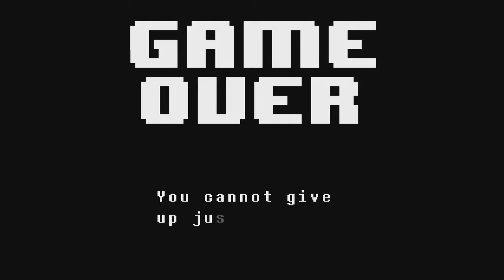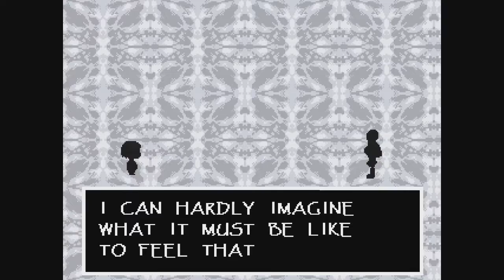Papyrus's Great Prison Escape! | Undertale 3 - Do you like Spaghetti or Mercy?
Welcome to this Journey known simply as Undertale. Join Shadex as he ventures trying to use nothing but mercy to unite the realms of humans and monsters (or something like that). Choices will be made. Bad choices. Good choices. Neutral choices all for the sake of Undertale.

Please support the creator of the game by buying it or trying the demo